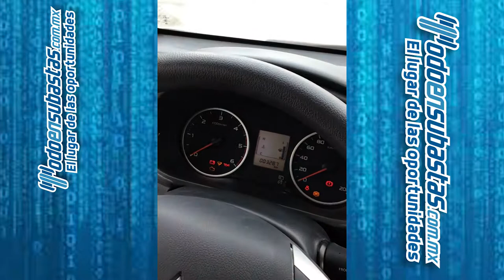Mitsubishi / L200 / 2018 - 004824